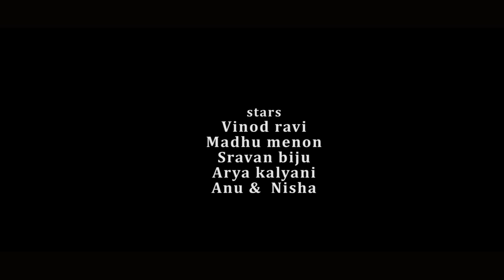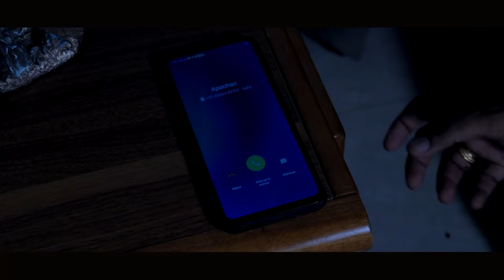Kallan Pappan | Malayalam Short Film | Gajendran Vava | Vinod Kovoor | Anitha Nair | Taj Bashir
Presenting you the latest short Film KallanPappan Directed by Gajendran Vava

Directed By Gajendran Vava
Produced By Anu Bijukumar
Story & Screen Play : Praveen Vadakkumthala
Banner :  Krishna Production
Associate Director :  Aryakalyani
Chief Associate :  Sravan Biju
Camera : Joshua Ronald
Stills : Sadan Top
Make up : Arun Cherthala
Costume : Murukan
Assistant Direction : Christin Roy

Stars
Vinod Kovoor
Taj Bashir
Biju Kumar
Anitha Nair
Rohith Roshan
Vinod Ravi
Madhu Menon
Sravan Biju
Arya Kalya

|| ANTI-PIRACY WARNING ||